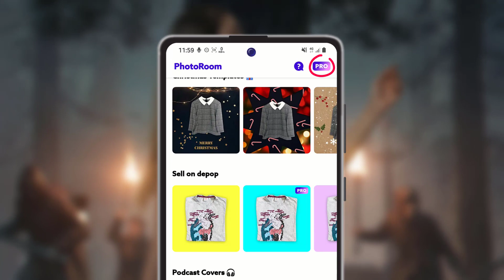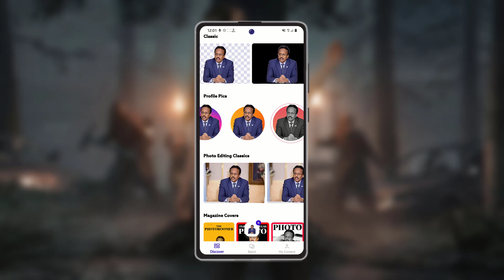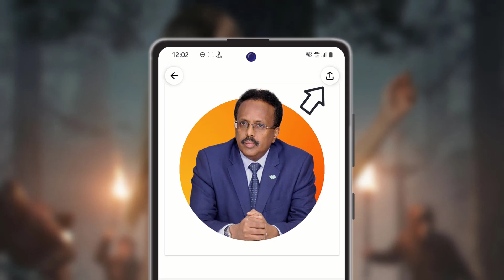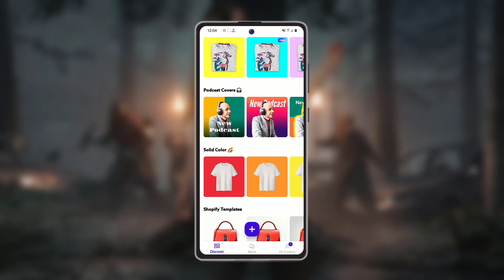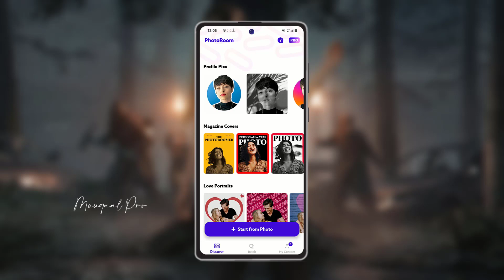program cajiib ah | photo room | waan hubaa waad ka heli dontaa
📌BOOQO WEBSITE KA MUUQAAL PRO

📌CASHARADA PREMIERE PRO

📌KU BARO AFSOMALI
☆video Editing
☆androide apps
☆graphic designe

📌ALAABTA AAN U ISTICMAALO YOUTUBE KA
●computer : Hb core i3
●software video editing : Camtasia 2020 /  / Adobe Premiere pro 2021
●Codka waxaan ku hagajiyaa Adobe Audition Cc 2021